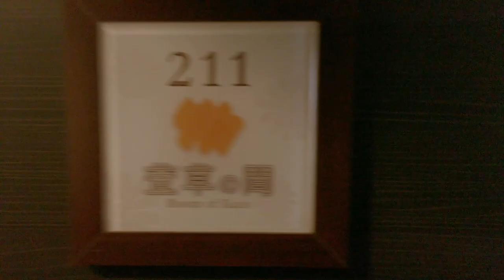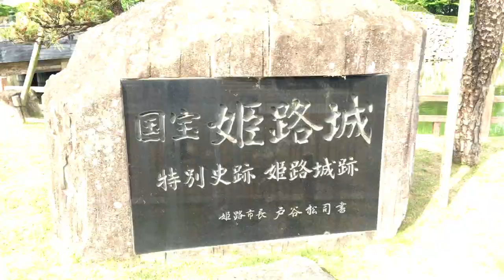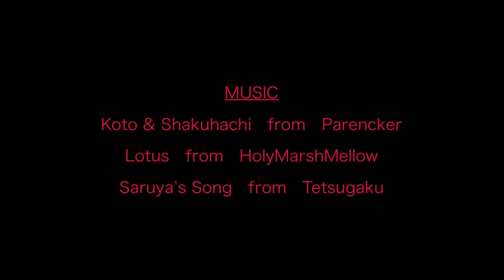MIYAJIMA, HIMEJI AND KOBE - day 03 - Japan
Oyaho and welcome to day three in Japan. Today we spend the morning in Miyajima (Itsukushima Island) before leaving for Kobe, with a stop-over in Himeji.
We started our day with a Japanese breakfast. A savoury breakfast which looked a lot like dinner, really. We’re used to a bit of sweetness to start the day but enjoy it, nonetheless.
The Hotel Kikunoya has onsen (hot spring baths) which we just had to try before checking out. You’re not permitted, for obvious reasons, to film or photograph inside the baths. Let me briefly explain how onsens work, if you’ve never been in one. Men and women have separate onsens. That said, if you’re shy being naked in front of the same sex, this is not an experience for you. In the change room you strip naked and store your clothes, in a basket on shelves. You may keep a hand towel as you enter the bath area. Yes, a hand towel. Not enough to cover everything, if you know what I mean. Before getting into the baths though, you need to wash yourself. There is a small stool and bucket, soap, shampoo and conditioner provided next to the shower heads against the far wall. Once you're clean you can make your way into the hot spring baths. Without the hand towel, of course. That’s just for the sweat of your brows. Now these are not spas. There are no bubbles nor soap. Just clean, clear water. I see you, you see me. Here they have two baths, one very hot indoors and the other very warm outdoors. I quite enjoyed that little onsen.
The hotel was very kind to mind our luggages after checkout, while we made our way up Mount Misen. Actually, they’re so great, they have a pickup and drop-off service to and from the ferry. We just had our bags dropped as we made our own way there while visiting. We strolled through Momijidani Park to catch the Miyajima Ropeway to Shishiiwa Observatory. This park is beautiful and must be absolutely stunning in Autumn with it’s red and orange maple leaves. Along the way we saw the Shinomiya Shrine, walked by the closed Momiji-so restaurant and over a beautiful little bridge before reaching the Miyajima Ropeway. There are two different cable cars to catch to get to the observatory. The first is a six seater with views of Momijidani Park and Hiroshima. The second is a twenty standing place with views of the Seto Inland Sea and Hiroshima Bay. Once on Shishiiwa Observatory, you have stunning 270º views of Hiroshima City and Bay and the Seto Inland Sea. Magnificent !
Our goal was the Misen Observatory. Unfortunately for us, we didn’t realised it was, at least, a half hour walk from the Shishiiwa Observatory. That’s not counting the time to get back and for photos once there. We just couldn’t spare the hour and a half. So we took the disappointing decision to head back down to town.
Itsukushima Town is very different during the day compared to last night. It was nice to see all the shops and restaurants open and feel the atmosphere of a busy little town. I loved walking down this street. It’s probably why I filmed so much of it.
After midday, we left Miyajima and made our way to Kobe for the night. On the way though, we stopped in Himeji to visit the White Egret Castle as the locals call it or Himeji Castle for the rest of us. We didn’t actually want to visit inside the castle but rather see it up close from the surrounding grounds. Not only is it beautiful but quite impressive too. It was a easy ten minute walk from Himeji Station to the castle. You can even see the castle from the station and the single main road to get there. Well worth the stop-over.
Unfortunately, I don’t have anything in regards to Kobe, in this video. Apart from a brief look at the inside of the Meriken Park Hotel, where we stayed, and the view from our room. We splurged a little for this accommodation. We arrived late afternoon and exhausted. All we wanted to do was relax. We had a beer while taking photos of the gorgeous view. By the time we got ready to eat, it was quite late and most kitchens were closing. The only place still serving was Brasiliano. Skewers of perfectly cooked meats kept arriving at our table, carved right in front of you. Accompanied by a buffet of assorted salads, the service, the people, the atmosphere… made it an unforgettable experience. Not the Japanese meal we were hoping for but a memorable one nonetheless. To end the night, we headed to the hotel bar for a nightcap.
Sorry for the lack of b-roll of Kobe. We only spent the night and the next morning here. I have a little more for the next video. Until then, I hope you come back for the photo posts. Oyasuminasai my friends.